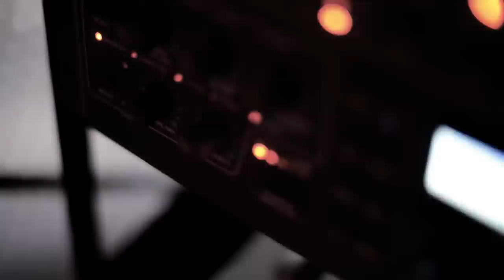Invocation Array - Hypogeum (Live in studio)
The official music video for Invocation Array's "Hypogeum (Live in studio)".

Music Video Produced, Directed, and Designed by: Kaia Young & Adrianne Grady / Invocation Array

Invocation Array's "Live in Studio" Versions are from their album "Live in Studio (Volume 1)"

Song (Hypogeum live studio version) is also featured in Trion Worlds' game, ArcheAge as part of Aria's theme and dungeon -